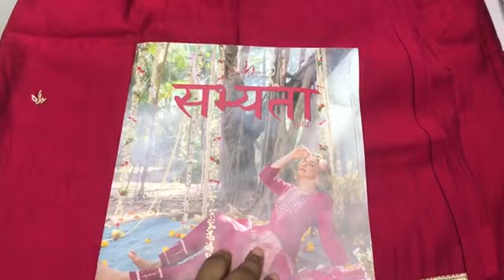Eid Special I Heavy Partywear Collection I Fancy Suits I Wholesale Only I Fabtex India I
Top : Heavy Viscose Silk With Embroidery Work
Bottom : Self Viscose Silk
Dupatta : Heavy Banarasi

sharara suits
chandni chowk
new fashion
pakistani suit
chandni chowk
ladies suit
chandni chowk
wholesalers
wholesaler  distributor
kurta dupatta
Design
wholesaler
wholesalers
suit piece
suit piece
fancy suit
Cotton suit
Fancy suit
Cotton suit
Boutique collection
Cheapest suit market
Cotton suit
Fancy suit

Kurti Design
Pure Cotton Suit
Jaipuri Suit
Ladies Suit Design
Basic Suit
Dress Material
Cotton Suit
Kurti Market
Long Kurti
Kurti
Stylish Kurti
Sharara Suit
Heavy Dupatta
SuitPure Suit
Nai Sarak
Ladies Suit
Handwork Suit
Latest Suit Design
Designer Wear
Chandni Chowk
Unstitched Suit
Nai Sarak
Designer Suit
Ladies Suit
Hand Work Ladies Suit
Heavy Suit
Eid Collection
Sharara Design
Sharara
Bourtique Suit
Catalogue Suit
Long Suit
Fancy Suit
Sasti Kurti
Suit
KurtiCotton
Gown Kurti
Long Gown
ladies suit
pakistani suit
chandni chowk
ladies suit
chandni chowk
kurta dupatta
Design
suit piece
suit piece
fancy suit
Cotton suit
Fancy suit
Cotton suit
Boutique collection
Cheapest suit market
Cotton suit
Fancy suit
Stylish suit
Long designer suit
Bridal suit
Latest Fashion
latest Designs and patterns of Dresses
Anarkali Suits
Sarees
Kurtis
Salwar Suits Women Salwar
Designer Suits
Salwar Kameez